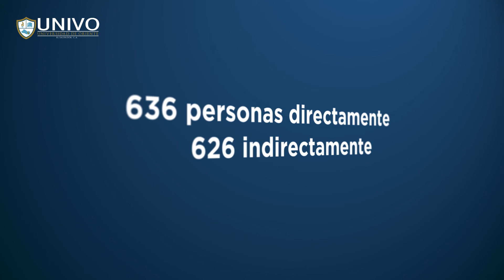Universidad agrícola abierta a la comunidad